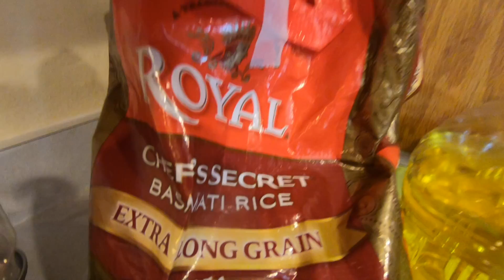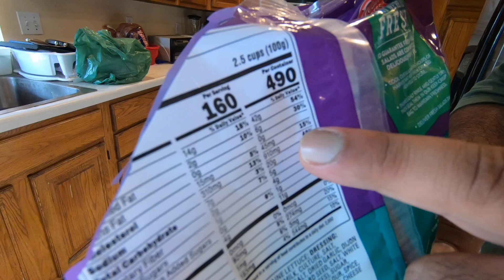Weight-Loss Journey | Week 12 Weigh In | Full Day of Eating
Week 12 of Mookie's weight-loss journey.Mookie weighed in at 354, his starting weight was 450, which puts him at 96 pounds lost. In todays video I head over to Mookie's house and have him take you through a full day of eating with him.

Anyone can join us through this journey! Remember a number on the scale does not define who you are. It is all about positive mindset and positive changes. One ounce at a time. We are all in this together!

Follow MOOKIES YouTube: @MookieYaz